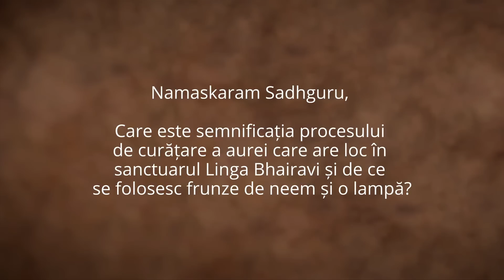4 Metode pentru a-ți Curăța Aura | Sadhguru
Sadhguru răspunde la o întrebare despre curățarea aurei și explică de ce ar putea fi necesară în anumite situații.